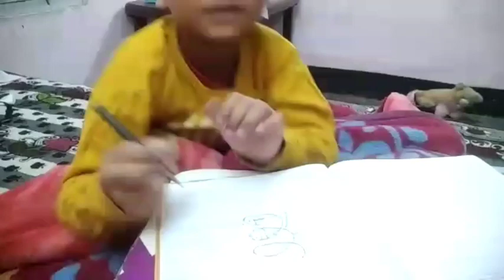मछली जल कि रानी fish is queen of the water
fish, queen